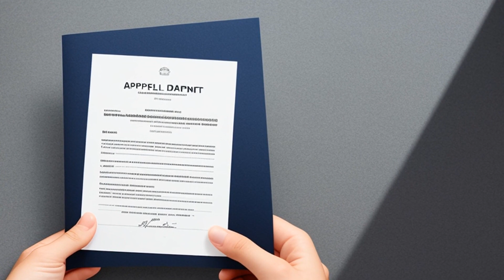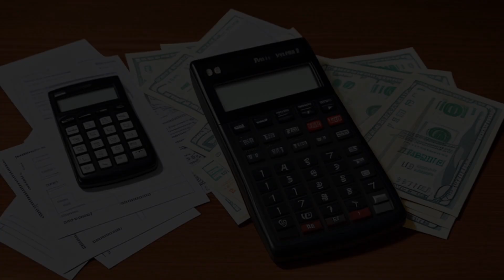Van Gundy v. Van Gundy (2012) Overview | LSData Case Brief Video Summary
This case is about a disagreement between a beneficiary and a trustee over how an irrevocable trust should be managed. The trustee invested all of the trust's assets in stocks and mutual funds, even though the objective was only 30%. The court found that this breached the trustee's duty, and awarded damages and attorney fees to the beneficiary. The trustee appealed, arguing that the court was wrong to apply the prudent investor rule, which requires a trustee to act prudently and manage trust assets impartially.

Van Gundy v. Van Gundy (2012)
Colorado Court of Appeals
292 P.3d 1201, 2012 COA 194